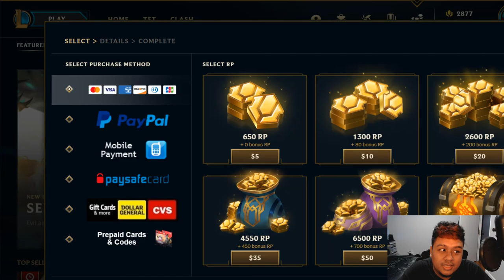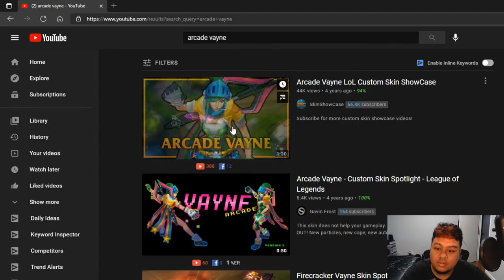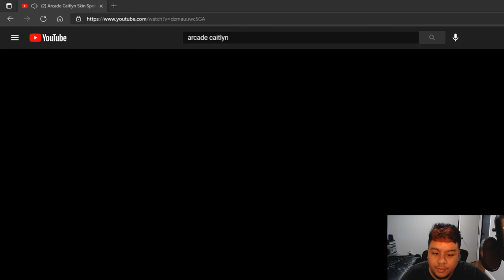After 3 years I finally have 10 Gemstones!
After 4 years I finally have 10 Gemstones! + Opening up my Shop on League Of Legends.

Heyo! I finally aquired 10 Gemstones after 4 years LOL. I'ma open them up and my shop and finally get a skin I been wanting since learning Rammus a bit. I hope you guys enjoy!